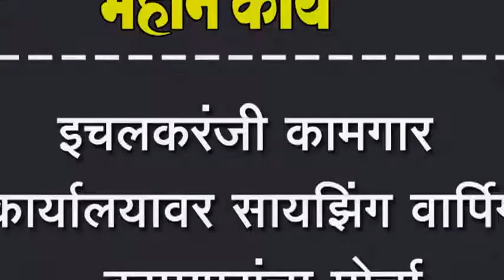इचलकरंजी कामगार कार्यालयावर सायझिंग वार्पिग कामगारांचा मोर्चा